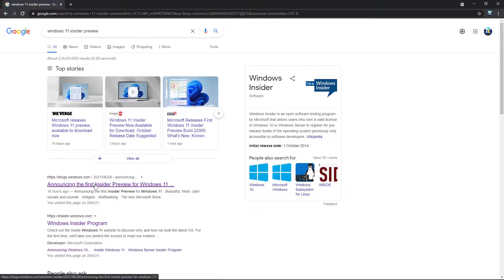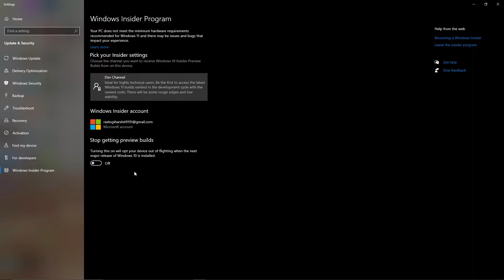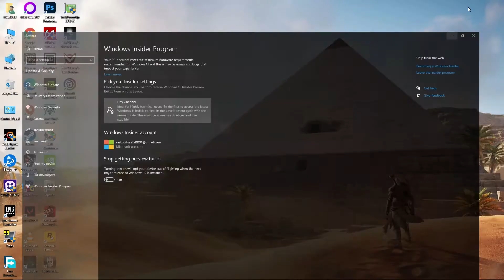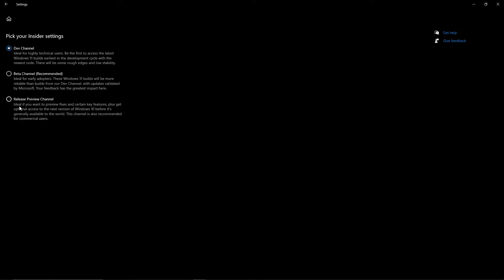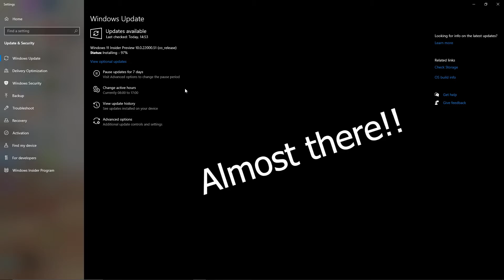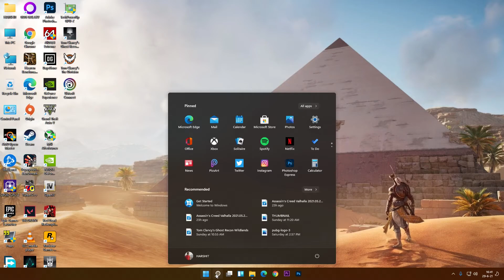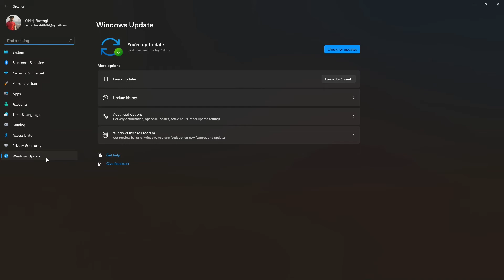How to install/update Windows 11 Official on PC without PC Health Checkup | How to enable TPM?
So guys in this video I'm going to show you the full and genuine procedure for installing/updating windows 11 on your desktop or laptop...watch till the end:)

AMD Ryzen lineup of CPU's:
Ryzen 3 3200g
Ryzen 5 3400g
Ryzen 3 3100
Ryzen 3 3300x
Ryzen 5 3500
Ryzen 5 3600
Ryzen 7 3700x
Ryzen 9 3900x
Ryzen 9 3950x
Ryzen 5 5600X
Ryzen 9 5900X

Intel  CPU's:
Core i3-10100F
Core i5-10400F
Core i7-10700K
Core i9-10900K

PLEASE LIKE, SHARE & SUBSCRIBE for more new PC & GAMING related content and don't forget to hit the 'BELL' notification icon to make sure that you all will be notified first whenever I upload a new video:)